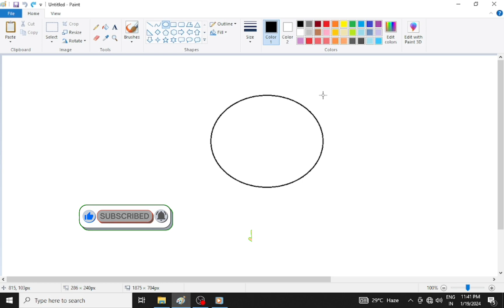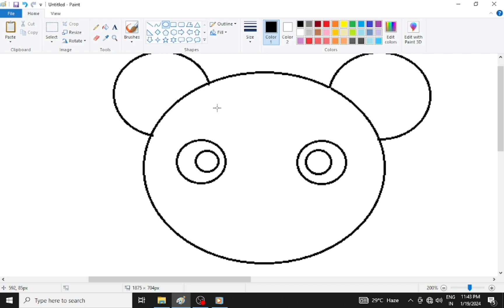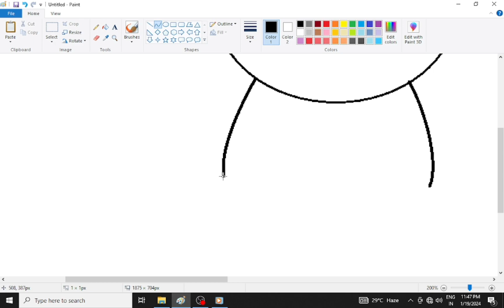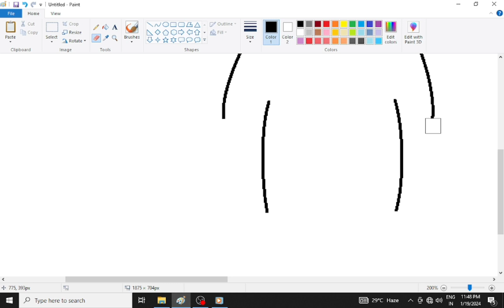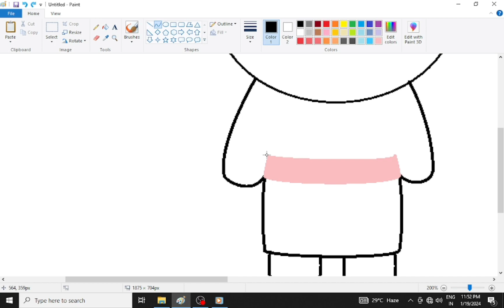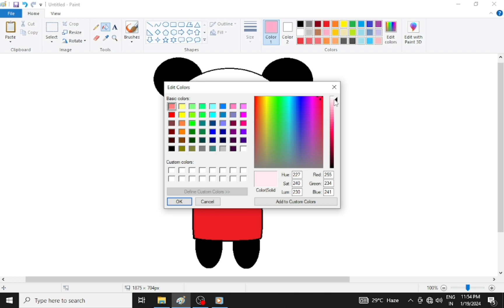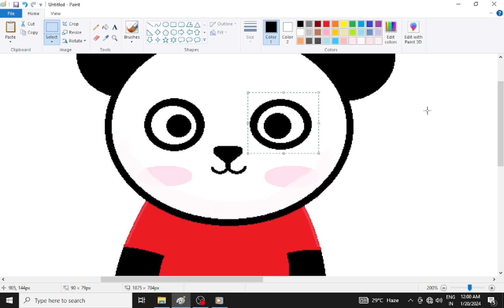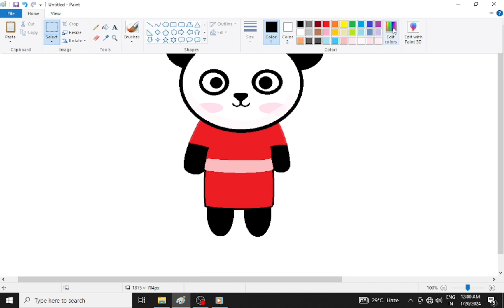How to draw a panda in ms paint | एमएस पेंट में पंडा को कैसे बनाएं | mspaint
panda kaise banaye